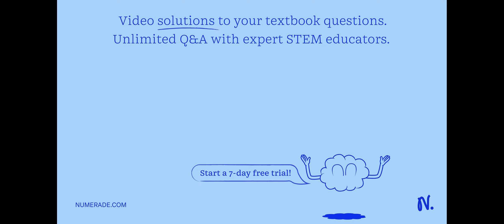In a charming 19th-century hotel, an old-style elevator is connected to a counterweight by a cable …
In a charming 19th-century hotel, an old-style elevator is connected to a counterweight by a cable that passes over a rotating disk 2.15m in diameter. The elevator is raised and lowered by turning the disk, and the cable does not slip on the rim of the disk but turns with it. At how many rpm (revolutions per minute) must the disk turn to raise the elevator at 45.3 cm/s?